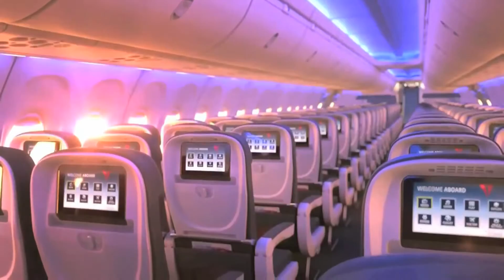Siobhan Scanlon, Delta - TravelMedia.ie USA Summer Soiree Networking Event 2016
Siobhan Scanlon, Delta Airlines, Ireland, speaking at the TravelMedia.ie USA Summer Soiree Networking event, July 2016.